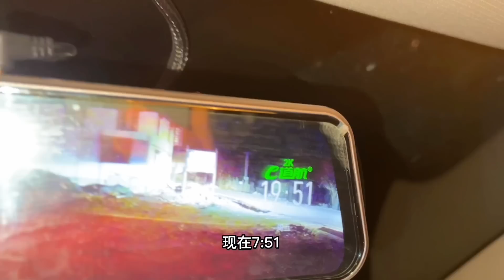1816集：3人3车在党岭连夜被赶，小微为何很开心？一觉醒来收到瘦猴的礼物